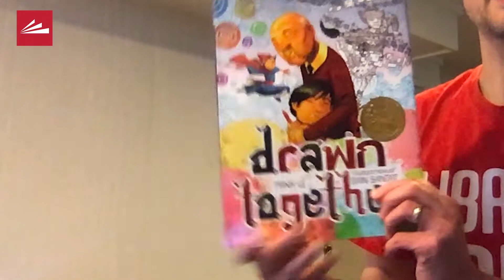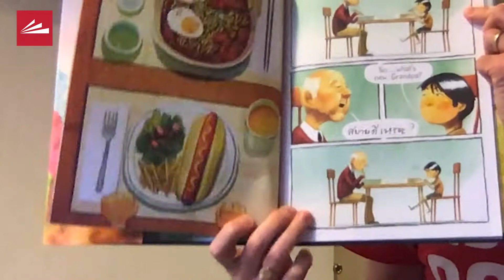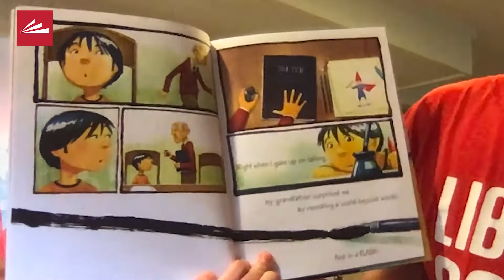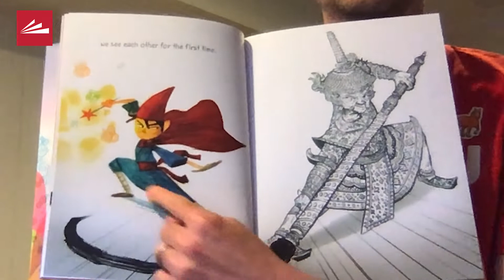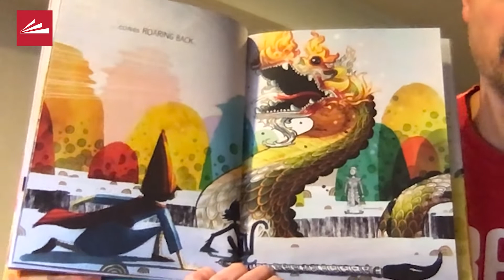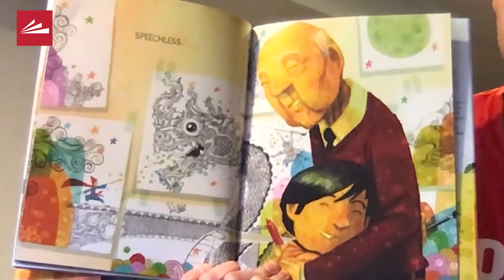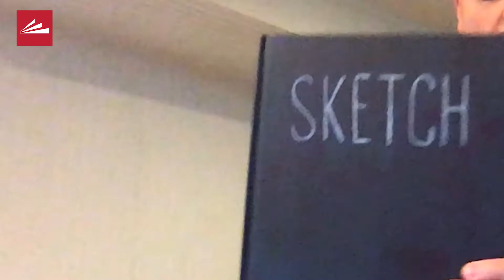Storytime at Home: "Drawn Together"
Mr.  Sam, Tween Librarian at the Downtown Main Branch, reads:

"Drawn Together" by Minh Le, illustrated by Dan Santat

Storytime at Home is presented by the Public Library of Cincinnati and Hamilton County.